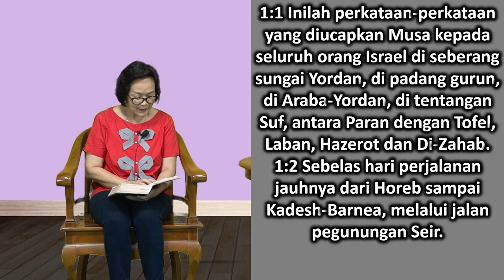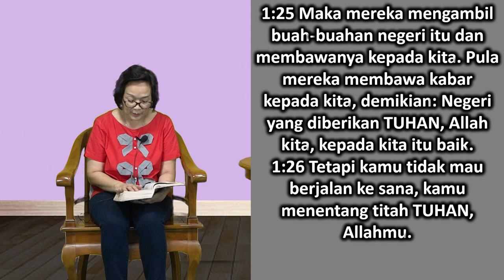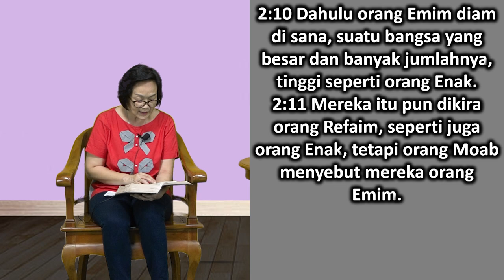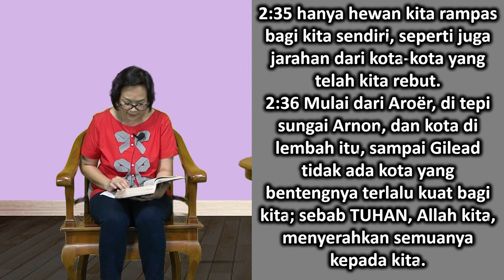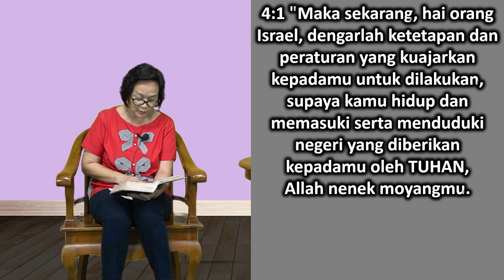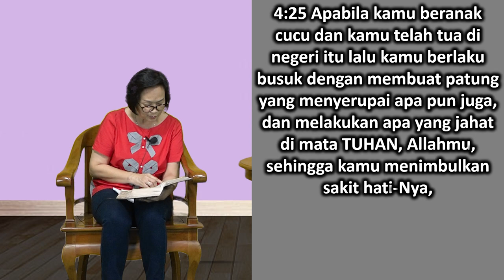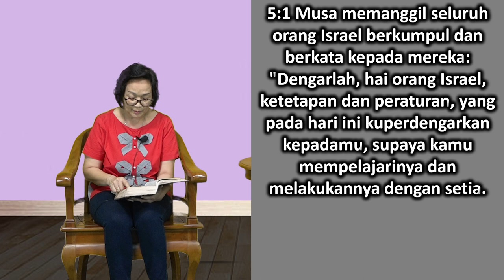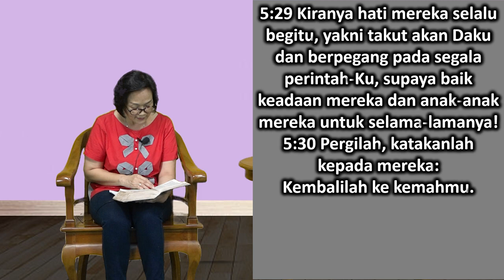Mari Membaca Alkitab | Hari ke 37 | Senin, 6 Februari 2023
Bacaan : Ulangan 1:1-5:33
Tema : "Pada Waktu AKu Seusiamu . . . "